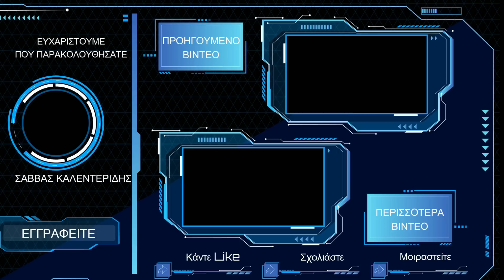Αποτροπή σημαίνει 12 ν.μ. Αιγιαλίτιδα Ζώνη παντού, τώρα | Γιώργος Κοντογιώργης (24-6-2022)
Ο άλλοτε πρύτανης στο Πάντειο και ομότιμος καθηγητής, Γιώργος Κοντογιώργης, μιλώντας στο ραδιοφωνικό σταθμό 98.4, υποστήριξε ότι όλοι οι δρώντες μεγάλης ισχύος, πατώντας στην έλλειψη συνεκτικής εθνικής στρατηγικής βάθους, επιχειρούν να διαμορφώσουν ένα κλίμα, με το δίλλημα «αν θέλετε να αγοράσετε χρόνο ηρεμίας  με την αναθεωρητική Τουρκία, τότε πρέπει να προσέλθετε σε διαπραγματεύσεις, που θα περιλαμβάνουν και παραχωρήσεις».

Δυστυχώς, όπως λέει, το ελληνικό πολιτικό σύστημα δεν αντιλαμβάνεται ότι αν δεν υπάρχει στρατηγική αποτροπής όχι μόνο στις δηλώσεις και τον στρατιωτικό εξοπλισμό, αλλά και βούλησης για άσκηση αποτροπής με ενέργειες όπως η άμεση επέκταση παντού της  Αιγιαλίτιδας ζώνης σου  στα 12 ν.μ. , πολύ γρήγορα δεν θα «φινλανδοποιηθείς» απλά, αλλά θα μετατρέψεις όλο το Αιγαίο σε Ίμια και θα χάσεις και το γεωπολιτικό βάθος  που προσδίδει στον Ελληνισμό, η Κύπρος.

Η Τουρκία σε απειλεί με πόλεμο αν πας στα 12 ν.μ. και την ίδια ώρα όχι απλά παραβιάζει τα 6 ναυτικά σου μίλια, αλλά κάνει υπερπτήσεις πάνω από νησιά και ηπειρωτικό έδαφος. Ας πας λοιπόν στα 12 ν.μ. που είναι δικαίωμα σου από το Δίκαιο της Θάλασσας, ας ανακηρύξεις ΑΟΖ κι ας καλέσεις όποιον νομίζει  ότι θίγεται με την ΑΟΖ σου σε διαπραγμάτευση και μόνο για αυτό.

Ακόμη κι αν δεν έχεις βούληση να υπερασπιστείς τα 12 ν.μ., τουλάχιστον θα καταγράφεις την παραβίαση της Τουρκίας επί αυτών , αφού ήδη το κάνεις με τις παραβιάσεις της κυριαρχίας σου πάνω από τα νησιά σου ή την ηπειρωτική σου χώρα.